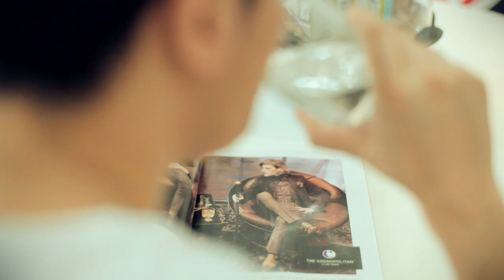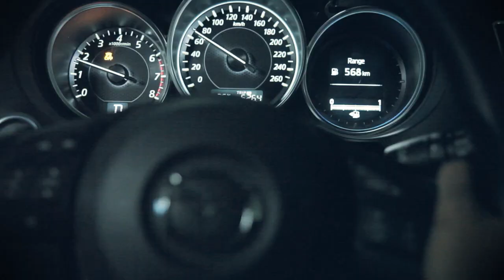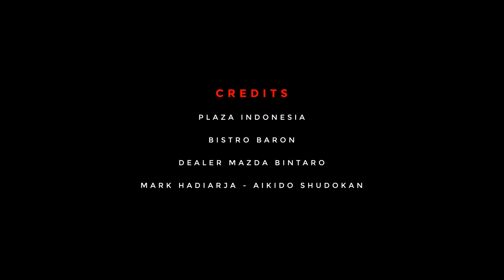drivinstyle Demmy Indranugroho - The Driven Challenger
His professional experience in multiple fields has shown his commitment to enjoy his adventurous life, Every time he finds new challenges, a little voice inside his head always encourages him to conquer it with perfection.